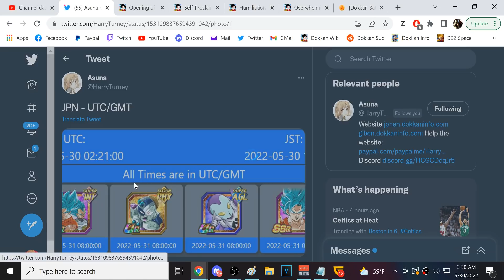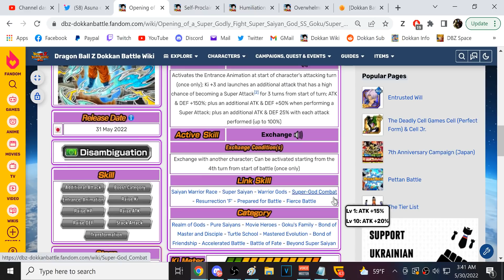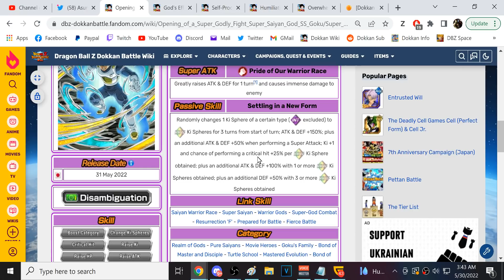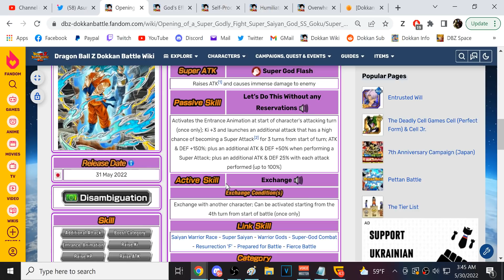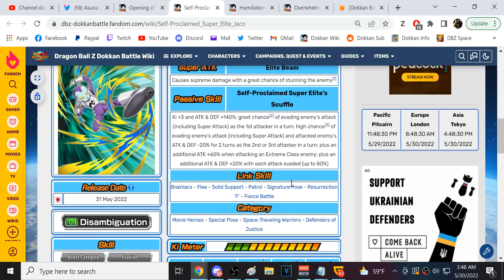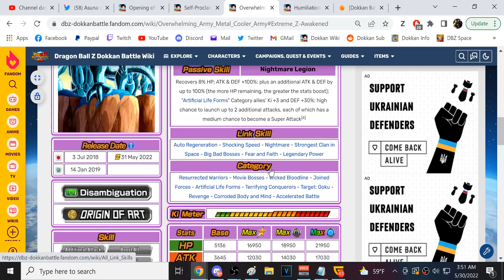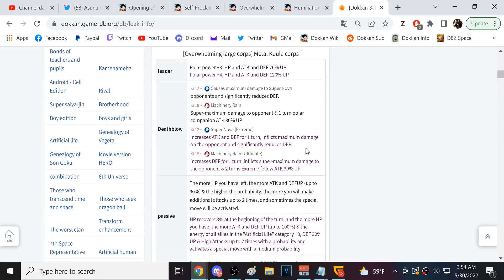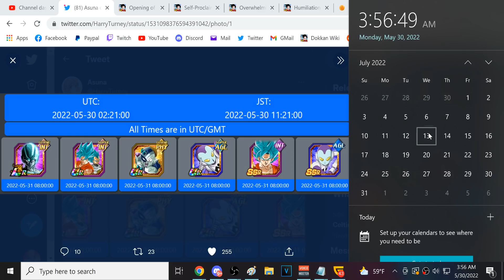JP DATA DOWNLOAD! ROF EXCHANGE BLUE GOKU & BLUE VEGETA HYPE! (DBZ: Dokkan Battle)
Video Title: JP DATA DOWNLOAD! ROF EXCHANGE BLUE GOKU & BLUE VEGETA HYPE! (DBZ: Dokkan Battle)